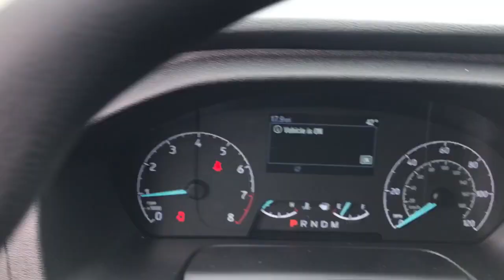2023 Ford Transit Cargo Van Niles, Schaumburg, Chicago, Highland Park, Arlington Heights, IL F42418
Oxford White New 2023 Ford Transit Cargo Van  available in Niles, Illinois at Bredemann Ford. Servicing the Schaumburg, Chicago, Highland Park, Arlington Heights, IL area.

Bredemann Ford
2038 Waukegan Rd

Buy with confidence from Bredemann Ford! The Bredemanns have been serving Chicagoland since 1912 - come find out why! We take great pride in our dedication to providing the highest level of service for our clients, and are A+ Rated by the Illinois Better Business Bureau. Our goal is to make your sales and service experiences with us simple and pleasant! Every buyer qualifies for our lowest advertised price. Beware, other dealers' prices may include offers and incentives that not all buyers will qualify for. Estimated monthly payment will vary depending on down payment and/or value of trade. Actual value of trade will be determined upon full vehicle inspection. While every reasonable effort is made to ensure the accuracy of this data, dealer is not responsible for any errors/omissions which may occur. Please verify all information with dealer sales representative. All prices/payments with approved credit plus tax, title, license/registration and $347.26 documentary fee.